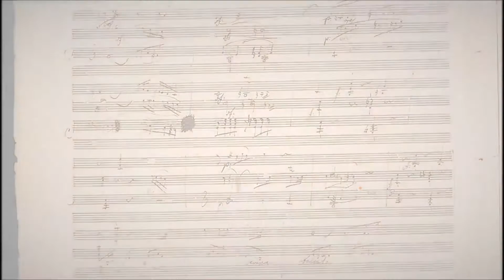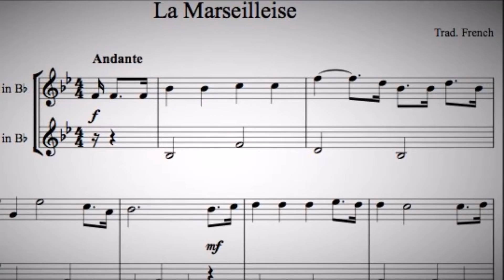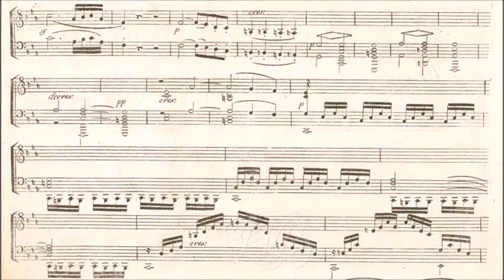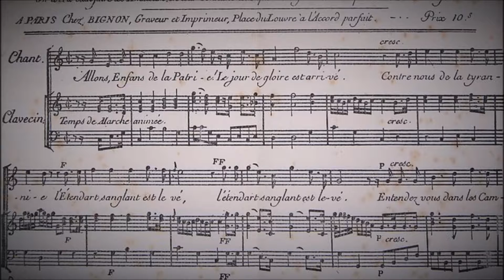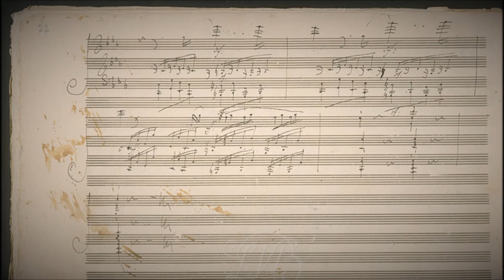Beethoven - Sonata Op.30 No.2, Allegro con brio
Sonata No.7 for Piano and Violin in C minor Op. 30 No.2
Allegro con brio (1st movement)

Marcin Sikorski - Piano
Celina Kotz - Violin

Paintings:
Mervyn Laurence Peake - The Reclaiming Darkness, The Ancient Mariner
Eugène Delacroix - Liberty Leading the People, Orphan Girl in a Cemetery
Francisco Goya - The Disasters of War: Plate 1, 2, 3, 5, 7, 28, 29, 39, 33, 37, 41, 44, 76, Fight with Cudgels from Black paintings, Third of May 1808
Charles Fortin - Chouans
Jules Gabriel Hubert-Sauzeau - The Vendeans ask Cathelineau to lead the uprising

Ludwig van Beethoven - Sonata manuscript and first edition

Clip idea based on personal interpretation of Beethoven's Sonata, amateurish film editing and photo - Marcin Sikorski